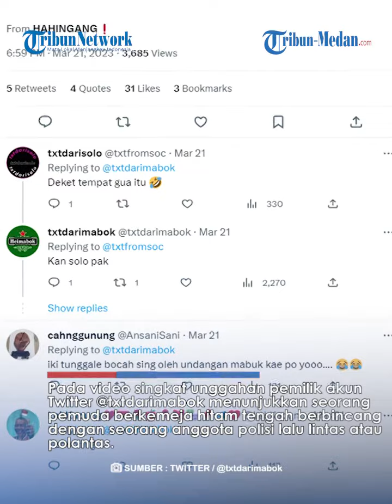Momen Kocak Pemuda ini Ngelantur saat Ditilang POLISI, Singgung Soal Balas Budi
Pada video singkat unggahan pemilik akun Twitter @txtdarimabok menunjukkan seorang pemuda berkemeja hitam tengah berbincang dengan seorang anggota polisi lalu lintas atau polantas.

Saat itu ia terpaksa dihentikan karena melanggar peraturan lalu lintas.

Melihat pemuda itu menanggapi dengan melantur membuat sang perekam video bertanya apakah dirinya dibawah pengaruh alkohol atau tidak.

Kemudian pemuda itu menjawab bahwa ia hanya meminum sebotol ciu dan masih sadar.